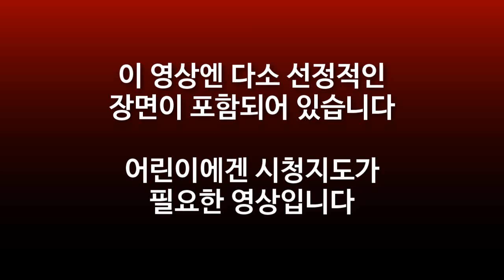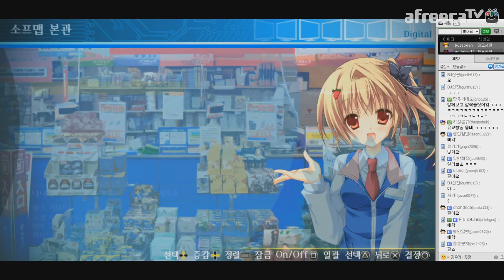아키바 스트립2] 대도서관 실황 2화 - 벗겨라! 흡혈귀를 잡기 위해!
* 140401 아키바 스트립2 02화